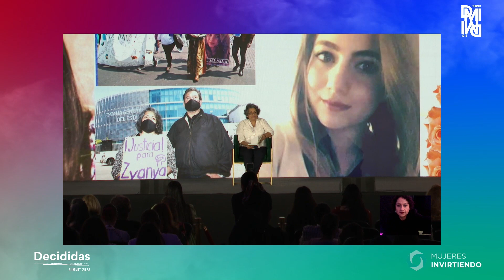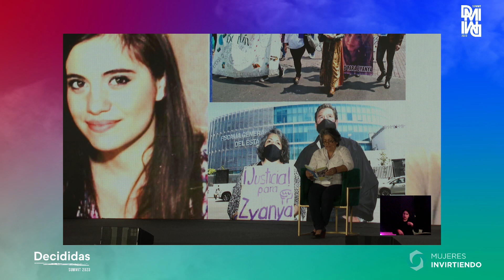María Patricia Becerril | DMI Decididas Summit 2023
María Patricia Becerril, madre de Zyanya Figueroa y defensora de las víctimas de feminicidio, nos platica la historia.